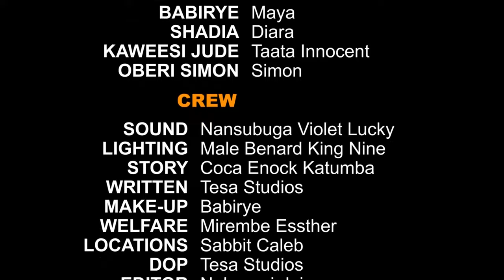KBSTv- Omugalanda Episode 2 (full movie) || Last Born TV Serie